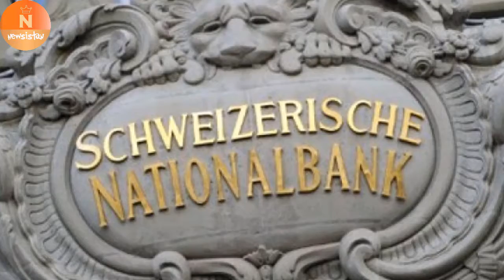F.B.R NY SWIC BANKON SY 162 ARAB DOLLARS LANY K LIYE UMEER SIYASATDANO KI LIST BANA LI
پاکستان: ایف بی آر “Federal Board of Revenue , Government of Pakistan” نے اپنے کاموں میں تیزی دکھاتے ہوئے پاکستانی حکمرانوں کے خلاف بھی گھیرا تنگ کرنے کا سوچ لیا ہے ایسے تمام حکمران جنہوں نے ملکی دولت کو اکھٹا کر کے سوئس بینکوں میں چھپایا ہوا ہے ان کے خلاف فہرست تیار کر لی گئی ہے جلد ان کے خلاف بھی کارروائی شروع کر دی جائے گی ۔

قومی اخبار میں فراہم کردہ تفصیلات کے مطابق ایف بی آر نے سوئس بنکوں میں موجود162ارب ڈالر کی واپسی کے لئے پاکستان امراء کی فہرستیں تیار کر لی گئی ہیں اور اس حوالے سے ان کی منقولہ و غیر منقولہ جائیدادوں کے حوالے بھی دیئے جائیں گے ۔

واضح رہے کچھ ماہ قبل سوئس بنک کی جانب سے ایک رپورٹ شائع کی گئی تھی جس میں واضح کیا گیا تھا کہ پاکستانی حکمرانوں کے 75ارب ڈالرکی رقم سوئس بینکوں میں موجود ہونے کا انکشاف ہوا تھا
حضرت سیدنا ابو بردہ رحمۃ اللہ تعالیٰ علیہ فرماتے ہیں جب حضرت سید نا ابو موسیٰ رحمۃاللہ تعالیٰ علیہ کی وفات کا وقت قریب آیا تو آپ رحمۃ اللہ تعالیٰ علیہ نے اپنے تمام بیٹوں کو اپنے پاس بلاکر فرمایا میں تمہیں صاحب الرغیف (یعنی روٹی والے) کا قصہ سناتا ہوں اسے

ہمیشہ یاد رکھنا۔پھرفرمایاایک عابد شخص اپنی جھو نپڑی میں لوگو ں سے الگ تھلگ عبادت کیاکرتا تھا ۔ وہ ستر سال تک اسی جھونپڑی میں رہا اس عرصہ میں کبھی بھی اس نے عبادت کو ترک نہ کیا اور نہ ہی کبھی اپنی جھونپڑی سے باہر آیا۔پھر ایک آیا۔پھر ایک

دن وہ جھونپڑی سے باہر آیا تو اسے شیطان نے ایک عورت کے فتنے میں مبتلا کردیا اور وہ سات دن یا سات راتیں اسی عورت کے ساتھ رہا۔سات دن کے بعد جب اس کی آنکھوں سے غفلت کا پردہ ہٹا تو وہ اپنی اس حرکت پر بہت نادم ہوا، اور اللہ تعالیٰ

کی بارگاہ میں تو بہ کی اور وہاں سے رخصت ہوگیا ۔ وہ اپنے اس فعل پر بہت نادم تھا اب اس کی یہ حالت تھی کہ ہر ہر قدم پر نما ز پڑھتا اور تو بہ کرتا۔ پھر ایک رات وہ ایسی جگہ پہنچا جہاں بارہ مسکین رہتے تھے ۔ وہ بہت زیادہ تھکا ہوا تھا تھکاوٹ کی وجہ سے وہ ان

مسکینوں کے قریب گر پڑا ۔ایک راہب روزانہ ان بارہ مسکینوں کو ایک ایک روٹی دیتا تھا ۔ جب وہ راہب آیا تو اس نے رو ٹی دینا شروع کی اور اس عا بد کو بھی مسکین سمجھ کر ایک روٹی دے دی اوران بارہ مسکینوں میں سے ایک کو روٹی نہ ملی تو اس نے راہب س

ے کہا کہ آج آپ نے مجھے روٹی کیوں نہیں دی؟ راہب نے جب یہ سنا تو کہامیں تو بارہ کی بارہ روٹیاں تقسیم کر چکاہوں۔پھر اس نے مسکینوں سے مخاطب ہو کر کہاکہ کیا تم میں سے کسی کو دو روٹیاں ملی ہیں ؟ سب نے کہا نہیں ہمیں توصرف ایک ایک ہی ملی ہے

۔ یہ سن کر راہب نے اس شخص سے کہا شاید تم دوبارہ روٹی لینا چاہتے ہو۔جاؤ آج کے بعد تمہیں روٹی نہیں ملے گی۔جب اس عابد نے یہ سنا تو اسے اس مسکین پر بڑا ترس آیا چنانچہ اس نے وہ روٹی مسکین کو دے دی اور خود بھوکار ہا اور اسی بھوک کی حالت میں اس کا انتقال ہوگیا ۔

جب اس کی ستر سالہ عبادت اور غفلت میں گزری ہوئی سات راتوں کا آپس میں وزن کیا گیا تو اللہ تعالیٰ کی نافرمانی میں گزاری ہوئیں راتیں اس کی ستر سالہ عبادت پر غالب آگئیں۔ پھرجب ان سات راتوں کا موازنہ اس روٹی سے کیا گیا جو اس نے مسکین کو دی تھی